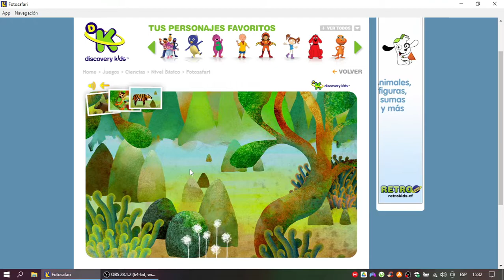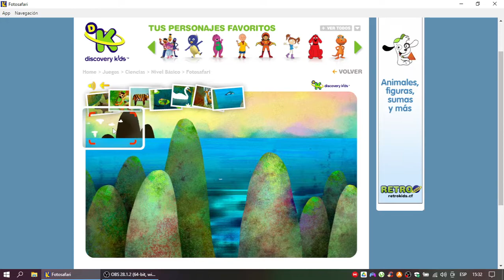Discovery Kids Juegos: Fotosafari